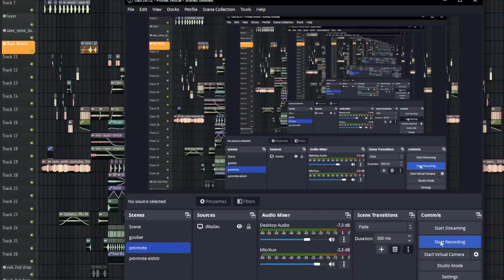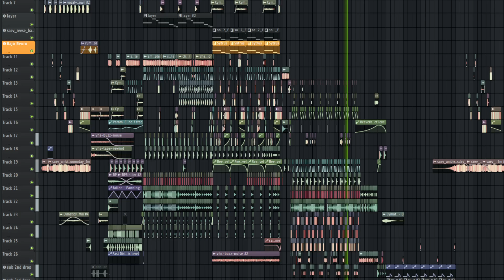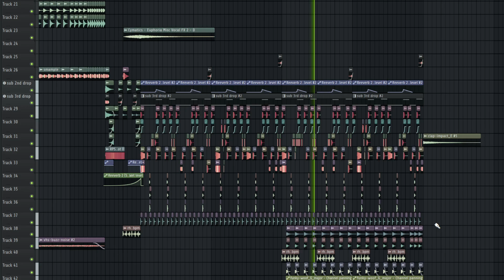i'm bored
cpu help up 💪